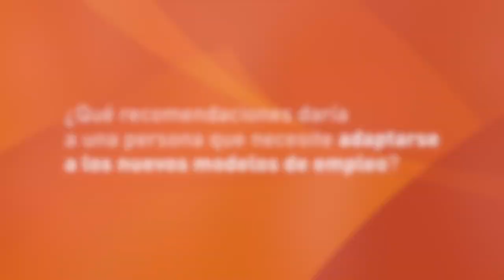Fermín Guardiola (Baker & Mckenzie) analiza los nuevos modelos de empleo en TrendingTalent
Fermín Guardiola, socio de Baker & Mckenzie, analiza los nuevos modelos de empleo en TrendingTalent.

TrendingTalent es una iniciativa de ManpowerGroup que pretende generar un espacio de debate en el que definir y compartir las claves del futuro del empleo.